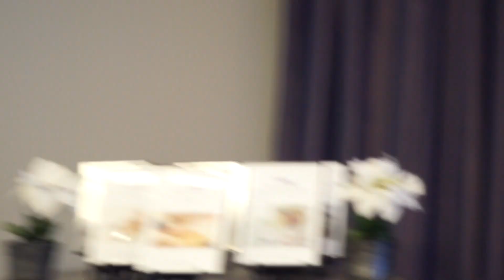6 étapes pour un mariage à succès GARANTI!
Le « Brunch avec les Kumpesa » (BALK) est un atelier intensif où tu recevras des clés pour amener ta vie amoureuse à un niveau supérieur. Tu recevras des astuces et stratégies qui te permettront de voir un changement dans ta situation. Tu veux comprendre pourquoi tu es encore célibataire? Tu veux éradiquer les disputes de ton foyer et ranimer la flamme dans ton couple? Tu veux savoir comment bâtir sur des bases indestructibles? Que tu sois célibataire, en fréquentation, fiancé(e) ou marié(e), cet évènement est POUR TOI.